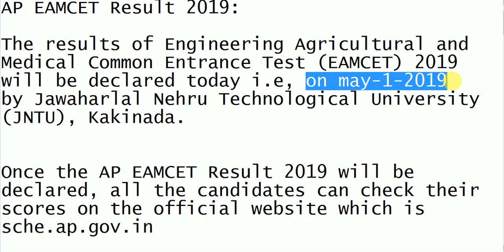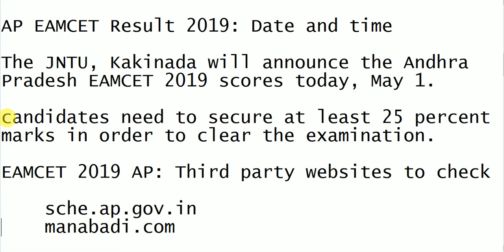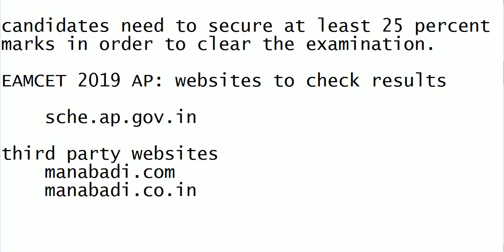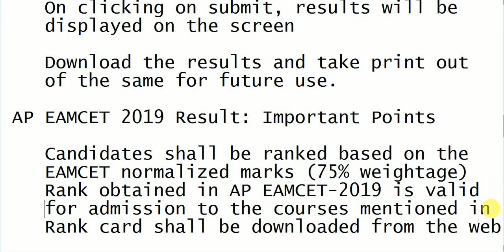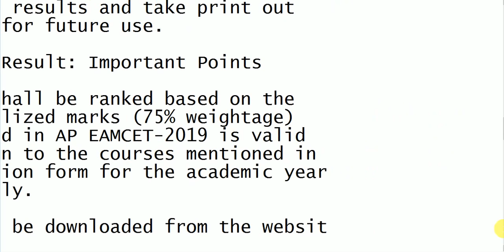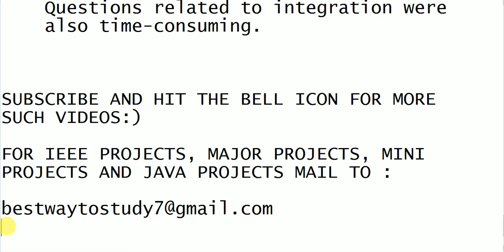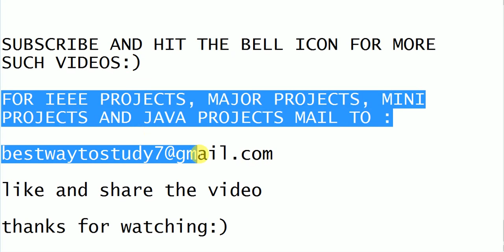AP EAMCET-2019 RESULTS RELEASING TODAY || CHECK YOUR RESULTS|| BEST WAY TO STUDY